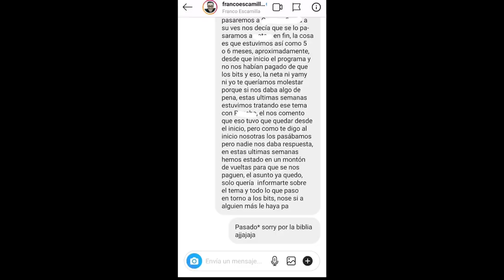Esto paso entre Franco Escamilla y Monica Loza